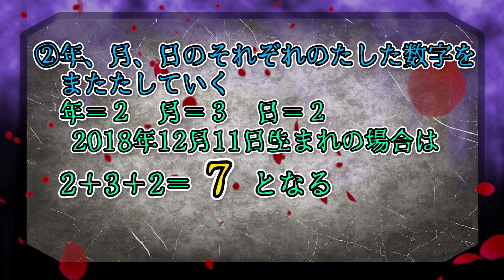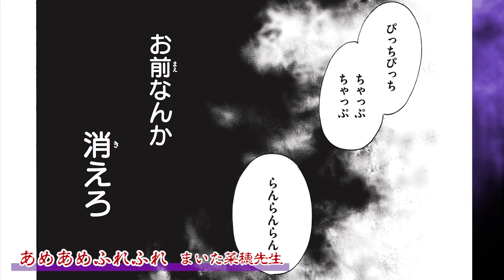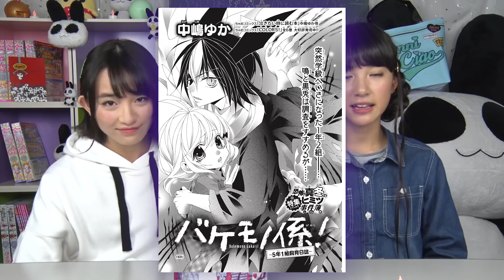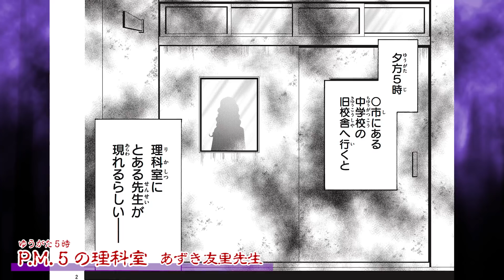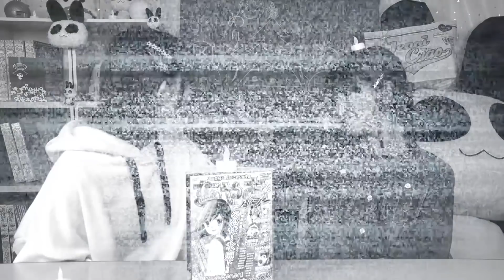【ちゃおデラックスホラー冬号】ゆうれいが見えちゃった？！😱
今回はちゃおデラックスホラー冬号の紹介です。
夏も怖かったけど冬もまけじと怖いお話が満載(まんさい)～👻

まずはゆいゆいとあやかちゃんが霊感(れいかん)チェック！してみたところ…
衝撃(しょうげき)の事実が、、、まさかゆいゆいが…！
今回のちゃお学、何かが違う。

今回の『ちゃおDXホラー冬号』は
25タイトル収録❗️
そしてページ数は678ページ‼️

そんなおどろきのちゃおデラックスホラー冬号は12月20日ごろ発売だよ❣️

果たして2人は最後までちゃおデラックスホラー冬号を紹介できるのか！？
そしてゆうれいは現れてしまうのか？！

ちゃおガールが紹介したタイトルの他にも
たくさん収録されているからみんなぜひ読んでね！！

動画内でちゃおガールが紹介したタイトルはこちら！
◯ あめあめ、ふれふれ  まいた菜穂(まいたなお)先生
◯ バケモノ係!  中嶋ゆか(なかじまゆか)先生
◯ ショコラの魔法  みづほ梨乃(みづほりの)先生
◯ P.M.5（夕方5時）の理科室  あずき友里(あずきゆり)先生
◯ だれ…？  星乃みき(ほしのみき)先生

他にもたくさんのタイトルが収録されてるよ📚